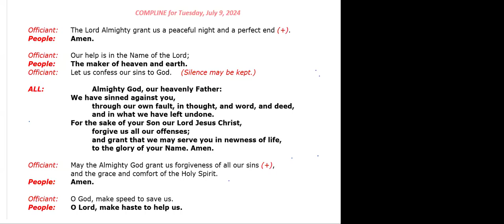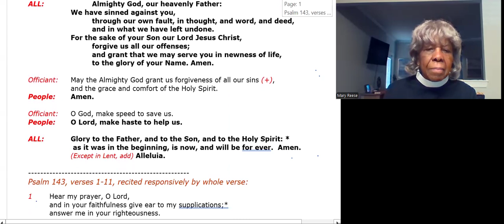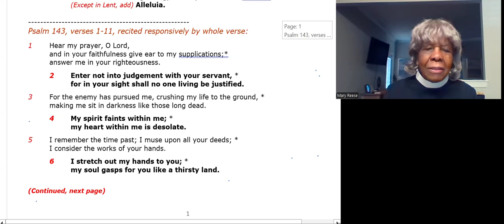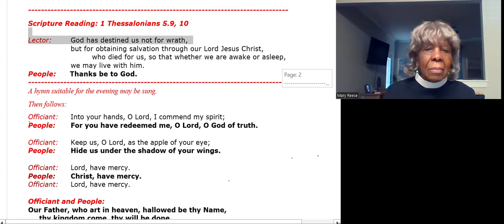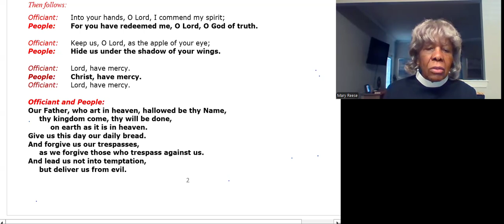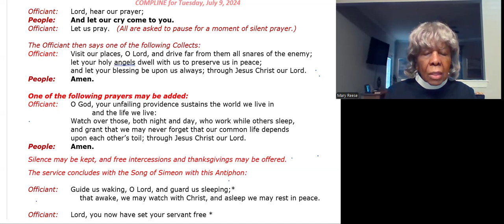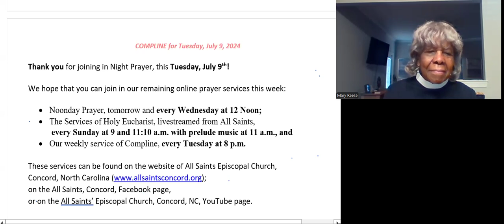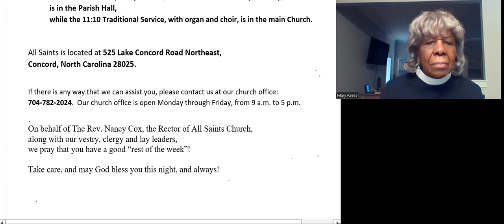WELCOME to COMPLINE/NIGHT PRAYER for Wed., July 9th! Our Service begins at 8 p.m. Eastern Time.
Leading Compline tonight is The Rev. Rev. Jim Bernacki, assisted by The Mary Reese. (Only Rev. Reese's image will be seen on this video.)